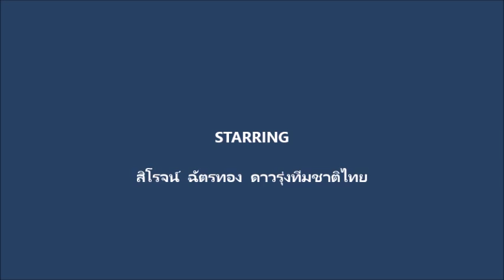[ OPV Fanmade : สิโรจน์ ฉัตรทอง (ปีโป้) ] "รักแล้วรักเลย" ใหม่ เจริญปุระ